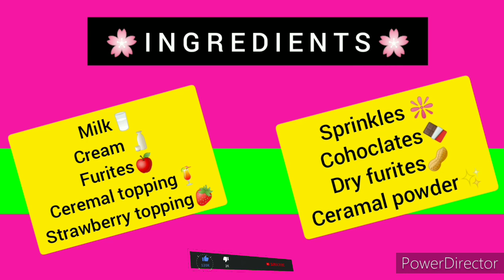Creamy Furite chat recipe | How to make furite chat||nabila zubair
Assalma o alikum aj apka liya but hi uniqe recipe lai hu Jo apko but pasand aygi...
Is recipe ko zaror try kijiyaga..or comment krka zaoror bataiyaga apko kesi lagi..